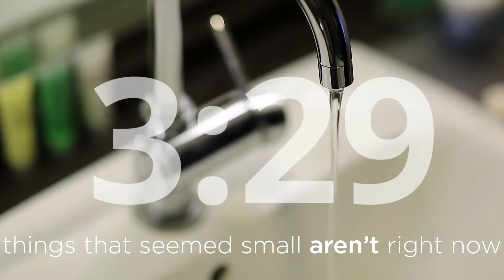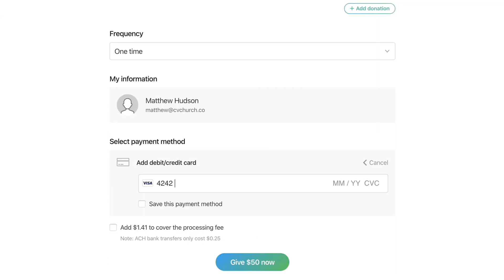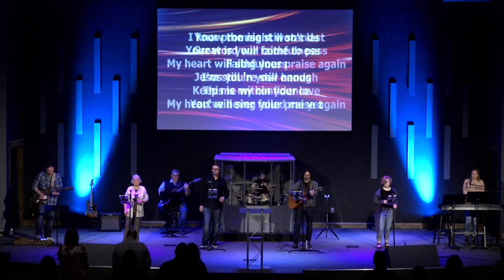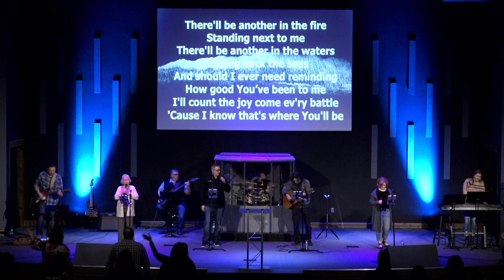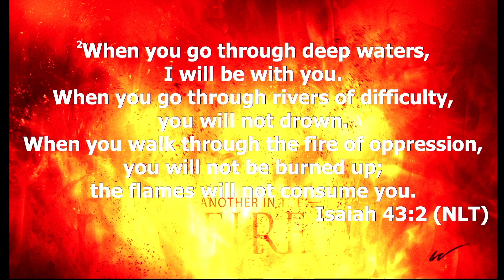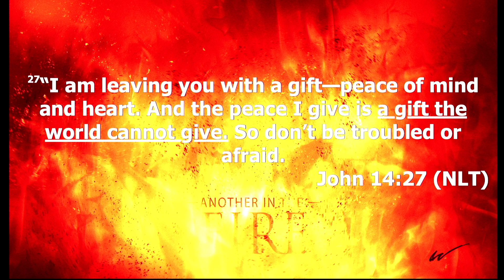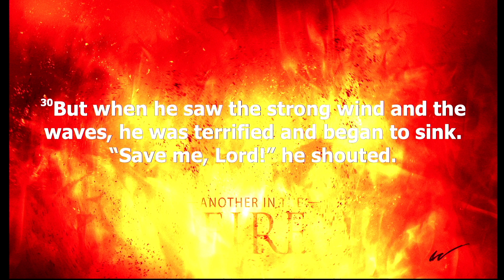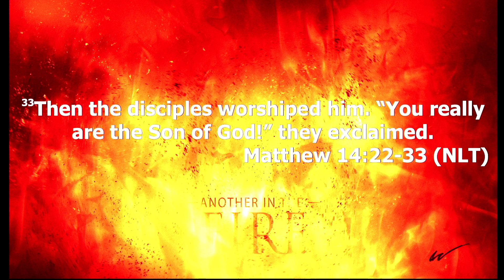WCAG Online Service, March 22 - Another In the Fire - Pt 3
Welcome to the WCAG Online Service! Hope your Sunday is going great!